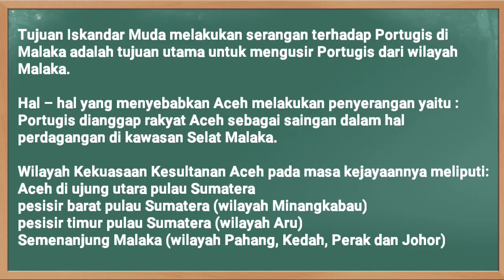Kunci Jawaban Jawa Pos TV Kamis 25 November 2021 Kelas 4 SD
Soal dan Kunci Jawaban Guruku Jawa Pos TV Surabaya Hari Ini Kelas 4 SD Kamis 25 November 2021